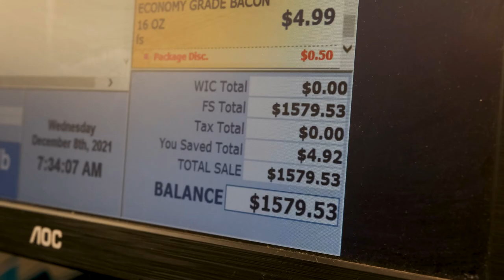3-Min Shopping Spree - Michael Cochran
Congrats to the winner of the 3-Minute Shopping Spree, Michael Cochran! He is now the proud owner of a lot of great food. Like, a lot a lot.